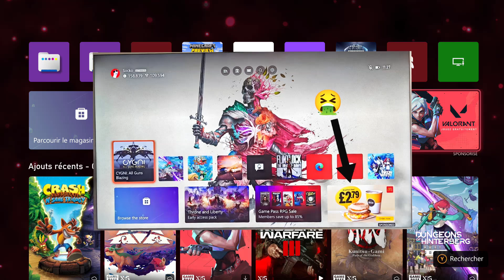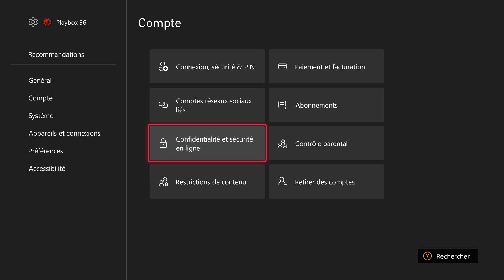Enlever les PUBS inappropriées sur l'interface de la Xbox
Dans cette petite vidéo, je vous montrer comment éviter d'avoir des publicités de Fast Food sur l'interface de la Xbox.

Twiiter: @Playbox36